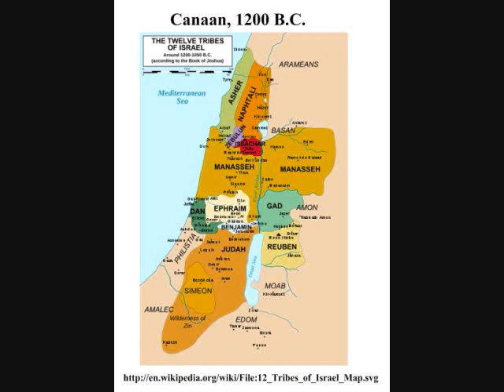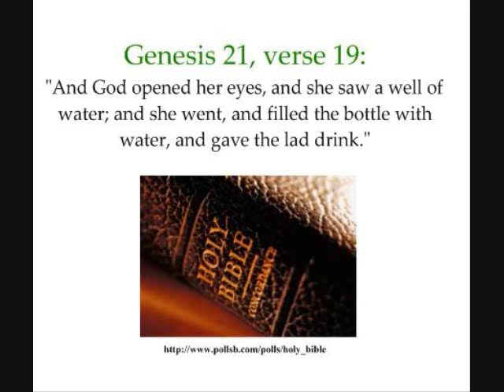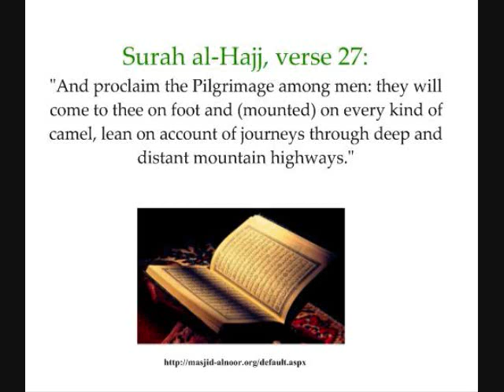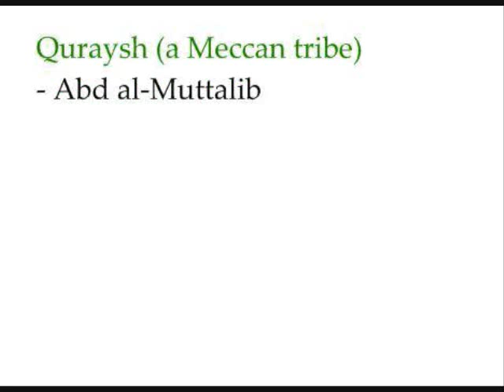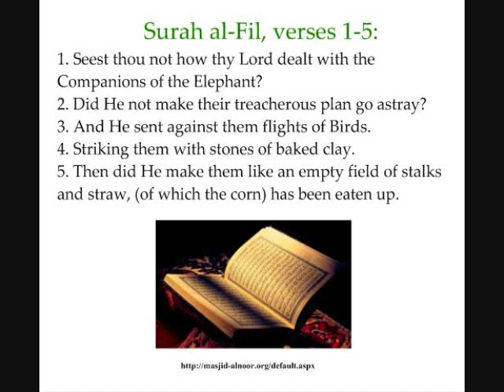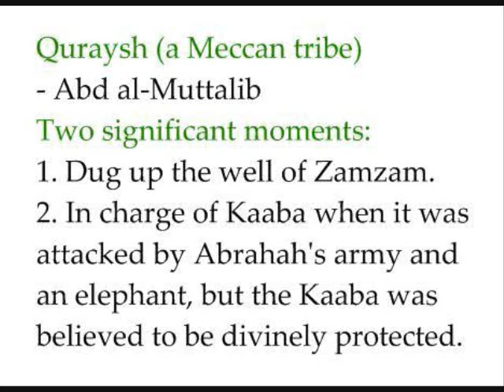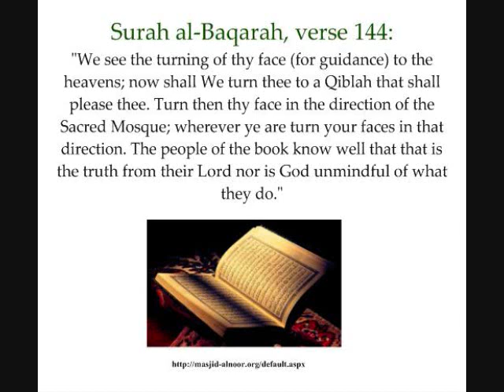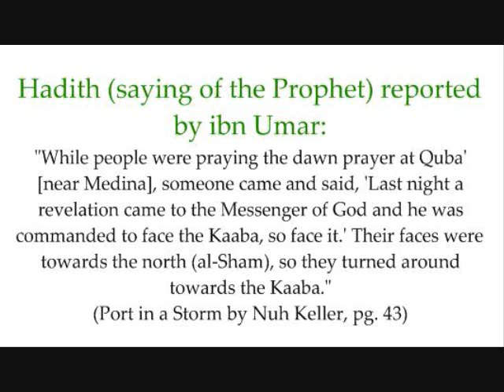Determining the Direction of the Kaaba (part 2/6) - Origin & History of Kaaba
This was made for the University of Waterloo's MMT program, history of math 680.